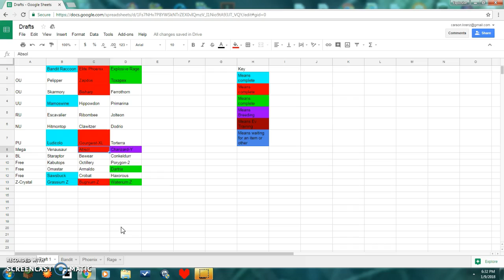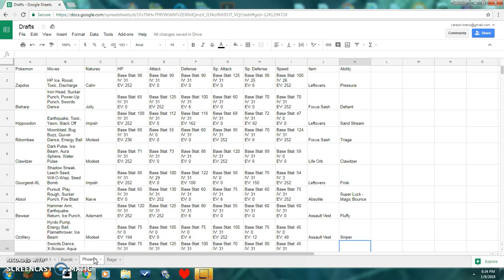PBB Draft Breakdown. Season 1: Quest for the top 20 #2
In this video, I will be explaining the Pokemon Brick Bronze Draft League that I will be doing with my friends.